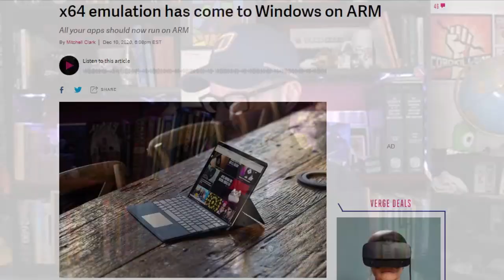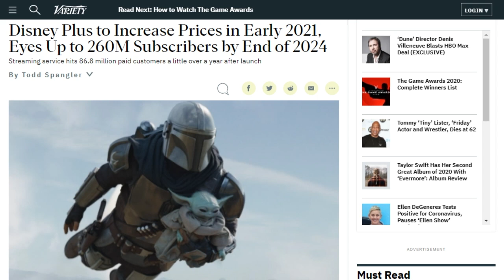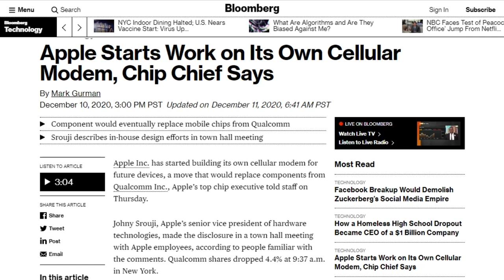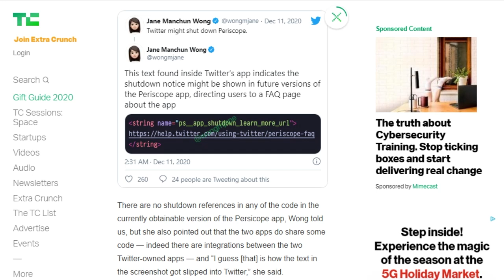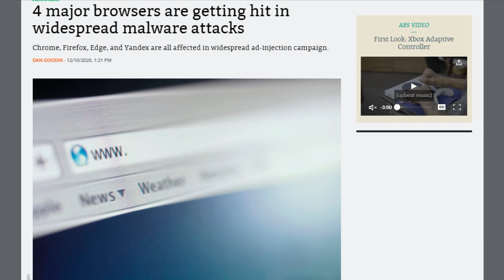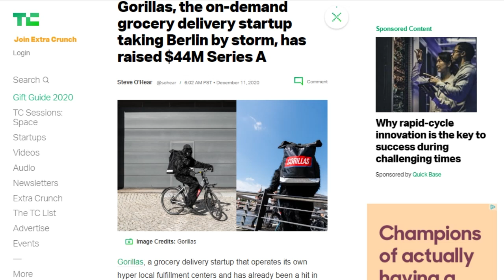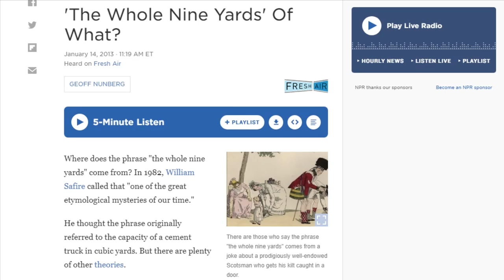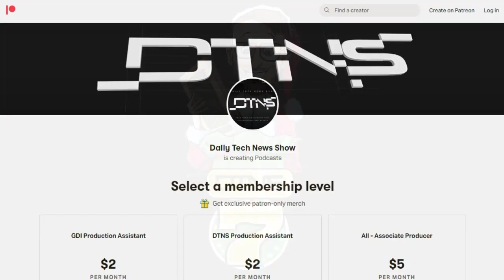Down Periscope - DTNS 3925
Microsoft has identified a malware campaign it calls Adrozek which began as late as May this year, peaked in August and is still ongoing. How can you avoid it and what should you do if you're infected?

Today’s guest:
Shannon Morse

Next guest:
Peter Wells